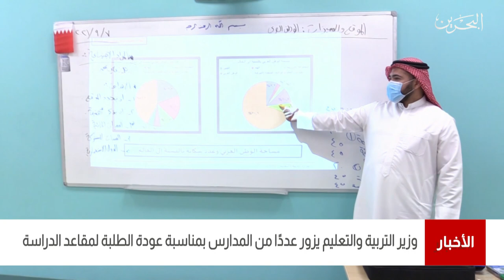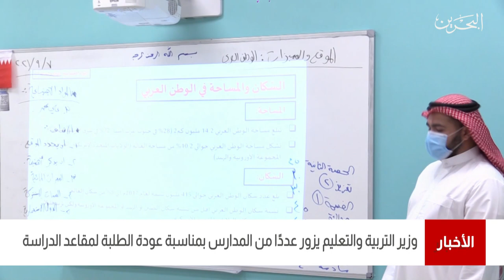البحرين مركز الأخبار: وزير التربية والتعليم يزور عدداً من المدارس بمناسبة عودة الطلبة لمقاعد الدراسة